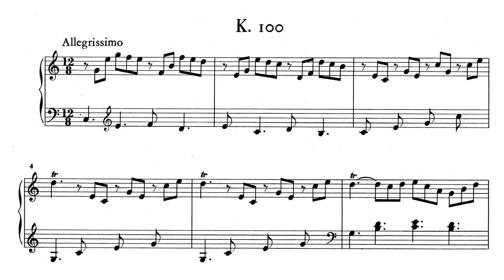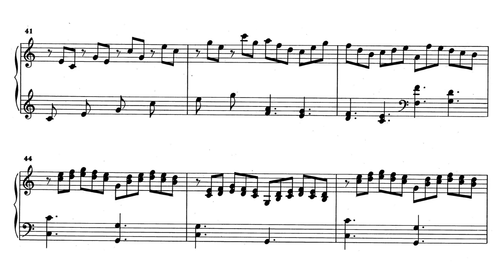Scarlatti: Keyboard Sonata in C major, K.100